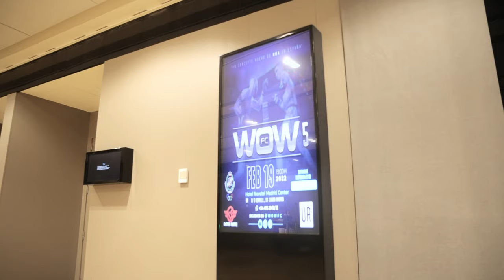WOWfc 5 Mma Highlights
Mejores momentos de WOW 5!

Un concepto nuevo de Mma!